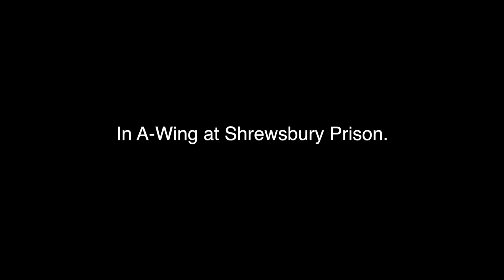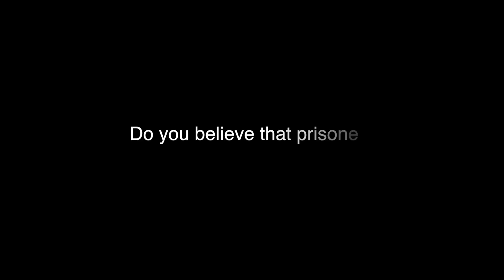Interviewing an ex-prison officer about the release of David McGreavy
David McGreavy has recently been authorised for release, after serving 45 years of his life sentence behind bars for the murder of 3 children. We asked an ex-prison officer of 38 years standing for his professional view on the release of David McGreavy.
What are your views?